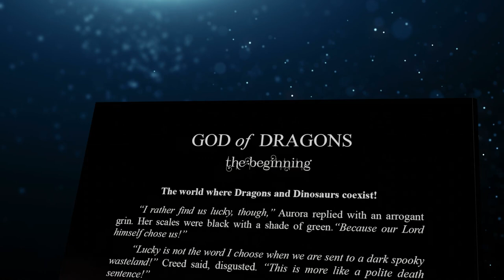God of Dragons Available Now - Fiction Book Trailer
God of Dragons - The first book of the fiction series novel written by a twelve-year-old home-schooled boy Master tazeen Swabri. The book was released at the International Book Fair Sharjah 2022 by Dr Vic Benuyenah, a professor from Birmingham University and received by Mr Shabu Kilithattil, the head of News from Arabian Radio Network. The book was published by rewayabooks.com. Find out more